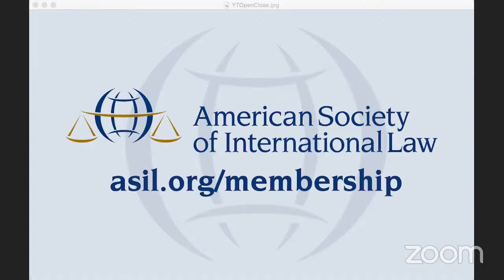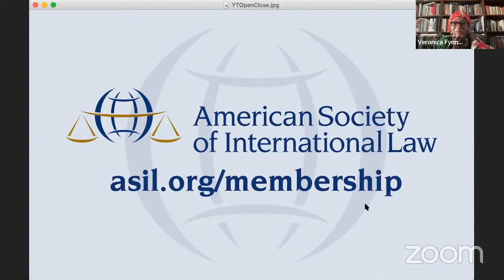International Migration Law and Indigenous Displacement in Africa